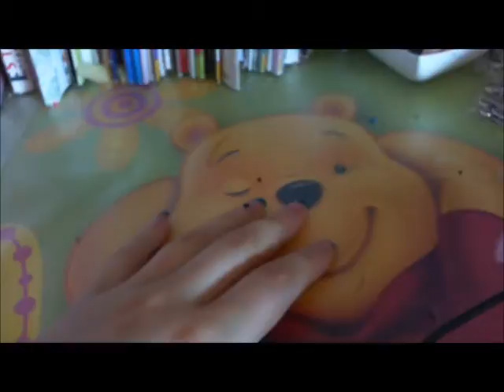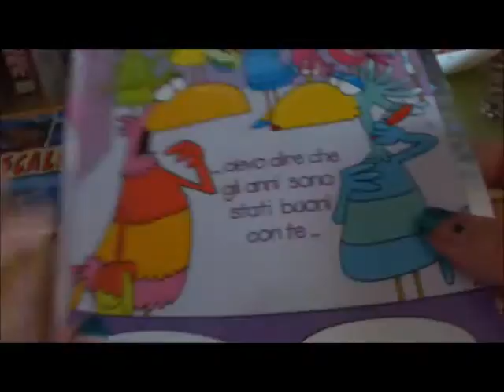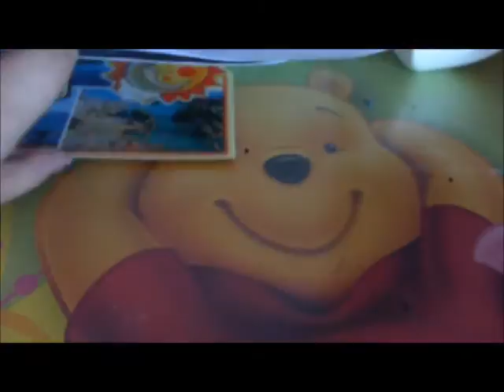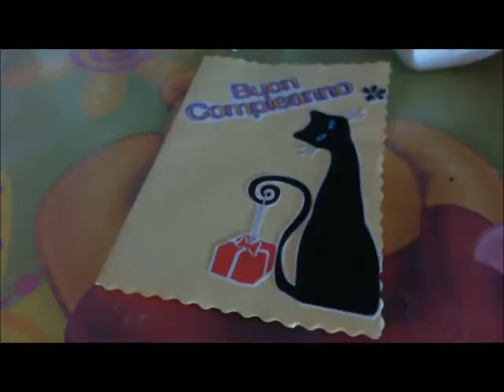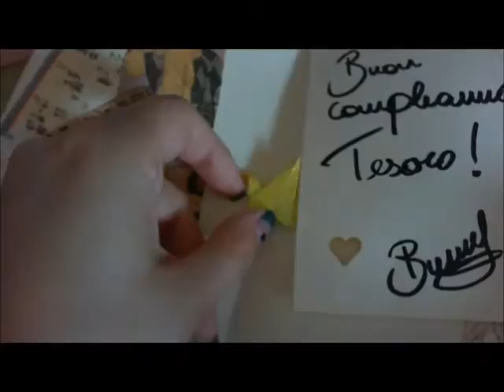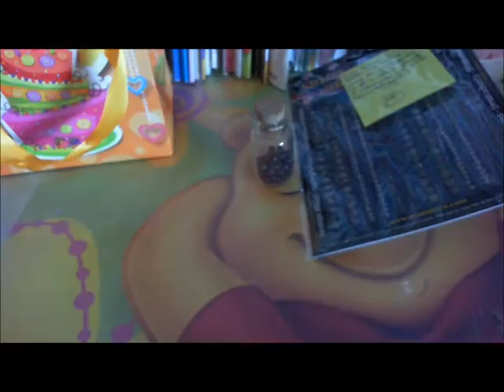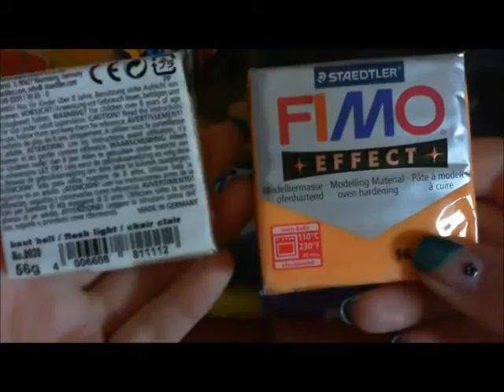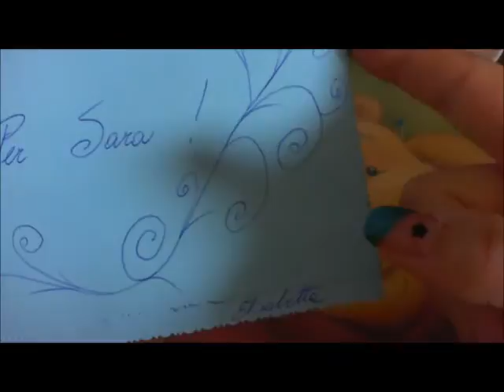Regali creativi per il compleanno =)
Ancora grazie a tutte voi ;)
Un bacio a prestissimo!!